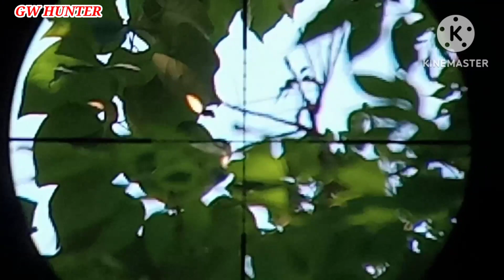TUPAI DI SINI SANGAT BANYAK !! BERBURU HAMA TUPAI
GW HUNTER,halo teman teman bertemu kembali masih bersama saya di channel GW HUNTER
ok hari ini kita hunting lagi, hunting hama tupai yang masih banyak
ok simak vidionya
selamat menyaksikan
semoga terhibur
terimakasih